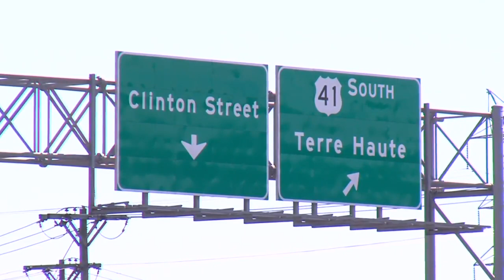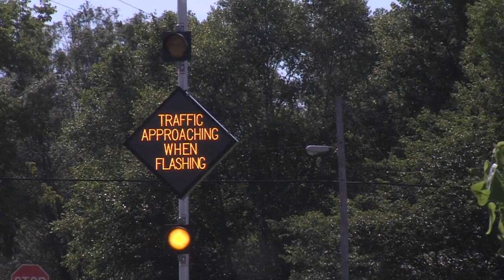Concerns over removal of the North Clinton Street Bridge